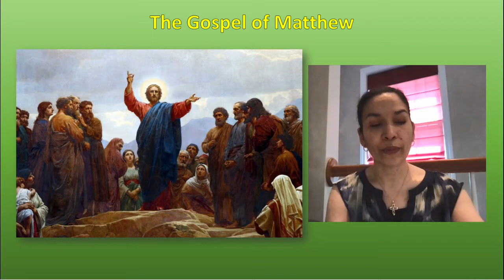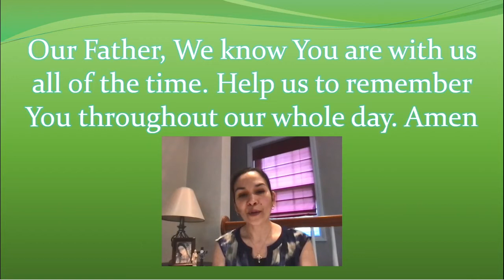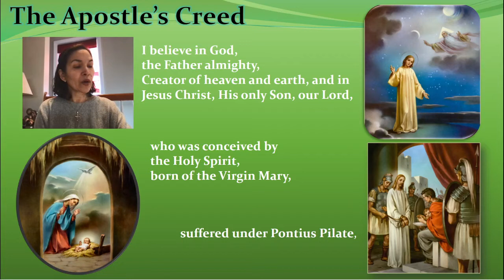Children's Liturgy of the Word - 5/39/2021 - Trinity Sunday (B)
This week's Mass readings in a format appropriate for children.